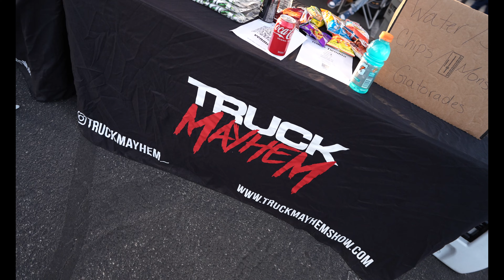Photobombed the vlog At Truck Mayhem 2023 🔥😂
Huge shout out to Socal trucks and Truck Mayhem for having us at this awesome Show 🔥

It was so nice seeing everyone that came up and said hi.🙏🏽
cant wait to see you guys at the next one 🫡

what is the first show of 2024 👀